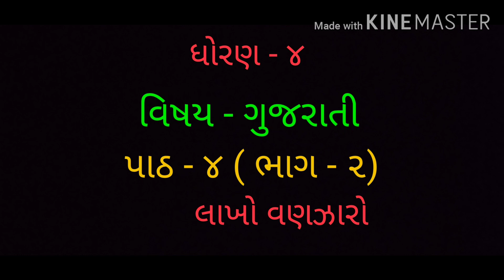વિષય - ગુજરાતી , પાઠ - ૪ -: લાખો વણઝારો (ભાગ -;૨)